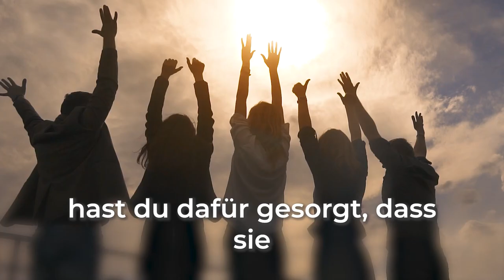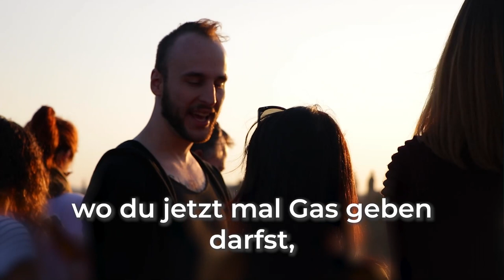Warum Männer mit Herz Einsam bleiben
Willst du dein Selbstbewusstsein stärken? Höre Folge #39 des Freundin Finden Podcast ➤

In dieser kostenlosen Analyse bekommst du den Leitfaden, eine Partnerin auf Augenhöhe zu bekommen.

Um zu wissen, welche Fähigkeiten jetzt schon in dir schlummern, komm in die kostenlose Analyse.

Nur für Männer mit Herz. Melde dich kostenlos jetzt an.